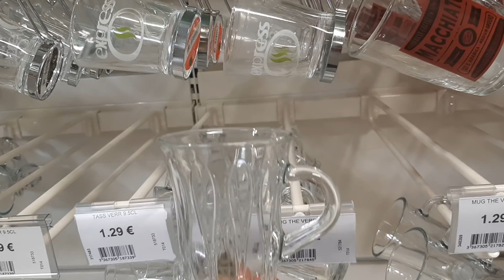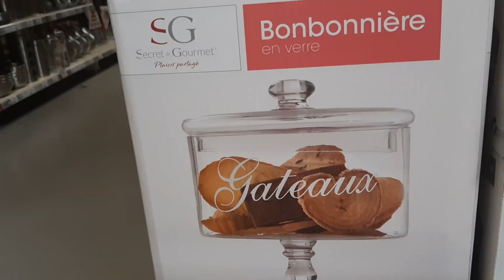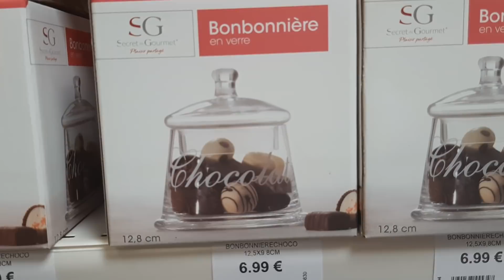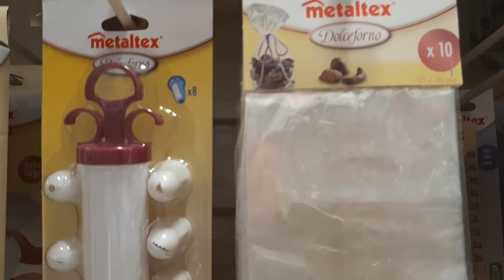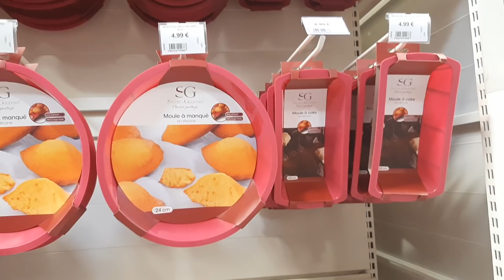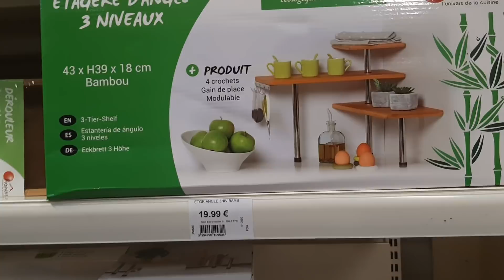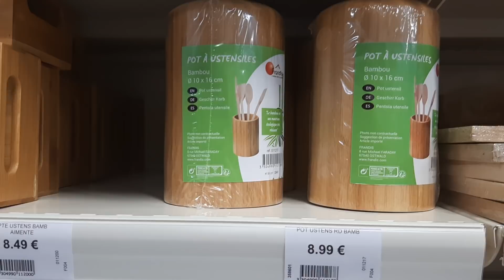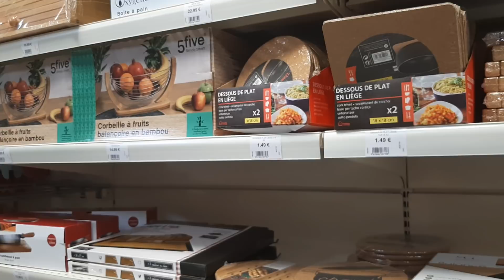CENTRAKOR ARRIVAGE VAISSELLE CUISINE PÂTISSERIE MERCREDI 20 MAI